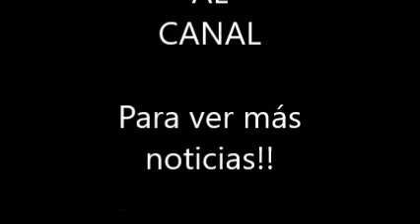Alejandro Sanz ¡será COACH de nuevo en La Voz México 5!